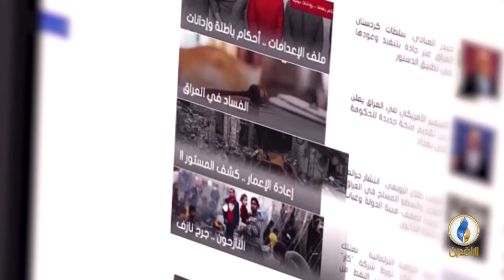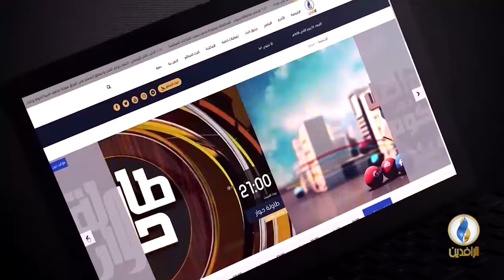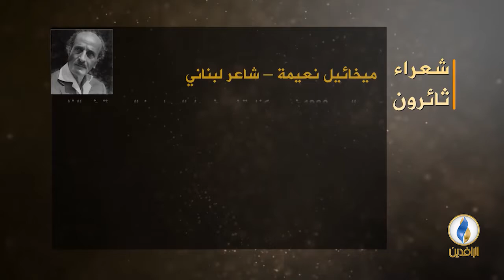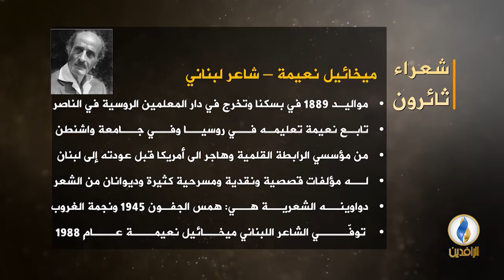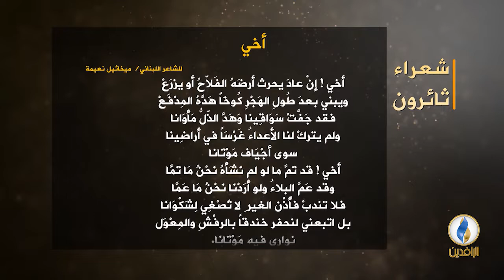بيت_القصيد | مع الشاعر السوري مصطفى عبطيني